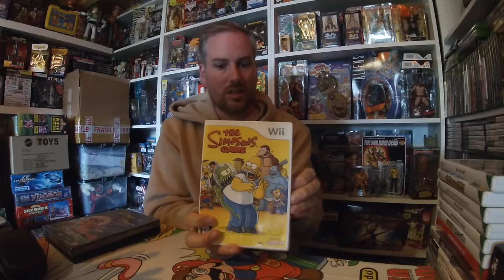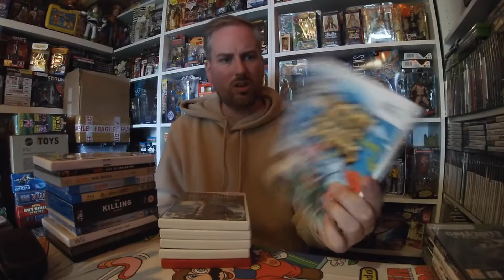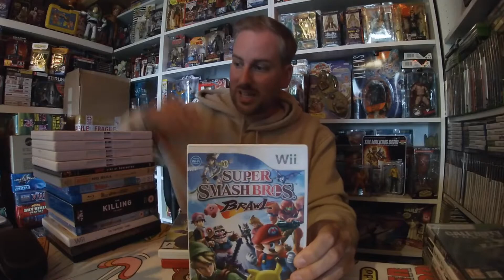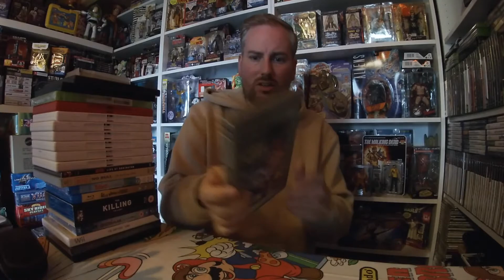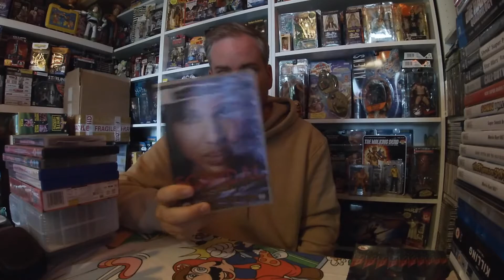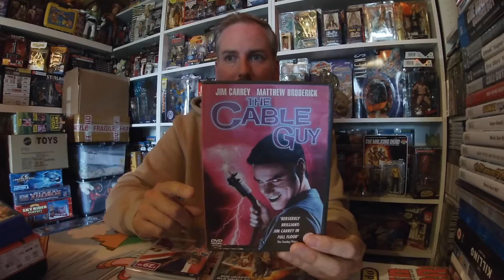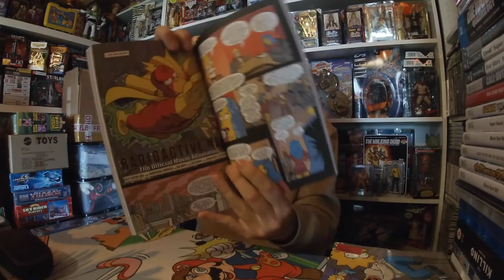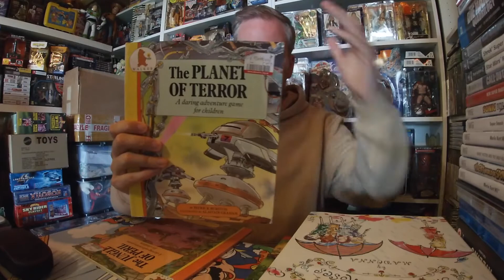Huge Charity Shop haul - Retro!! Mario!! Wii, XBOX, DVDs, Blu Rays, Book and Childhood memories!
This video is about Huge Charity haul - Retro!! Mario!! Wii, XBOX, DVDs, Blu Rays, Book and Childhood memories!

Picked up quite few bits and a few amazing tiles on the Wii!!!

A great watch!!!

I love, live and breath everything retro!!!